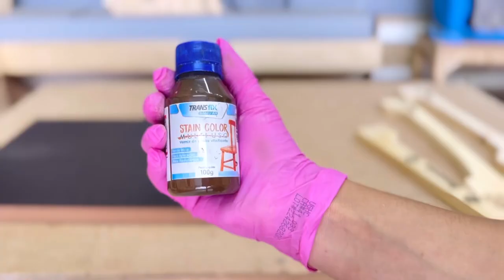Tarefa Concluída! Trabalho manual.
Ideia incrível para seus bbs
Serra de esquadria que uso na oficina é a MK 300I da @Maksiwa
Para encomendas👉🏻entre em contato pela minha loja